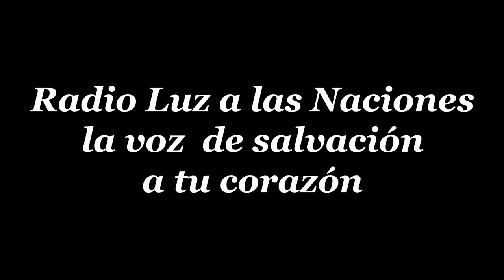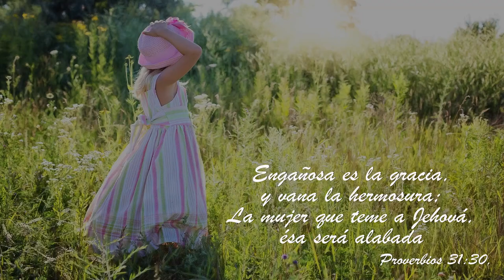13 RAHAB MUJER INTELIGENTE Y SABIA